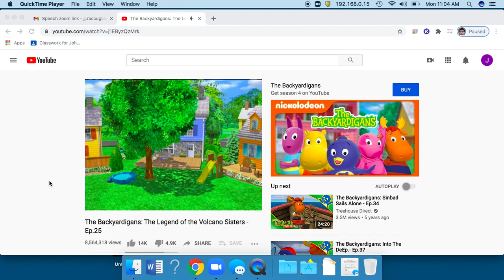The Backyardigans Ending Song